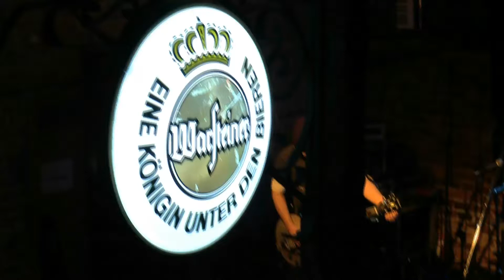Mother Dust - Home of Sound - Titel 4 in Salzkotten 2013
Mother Dust mit dem Titel Home of Sound in Salzkotten 2013